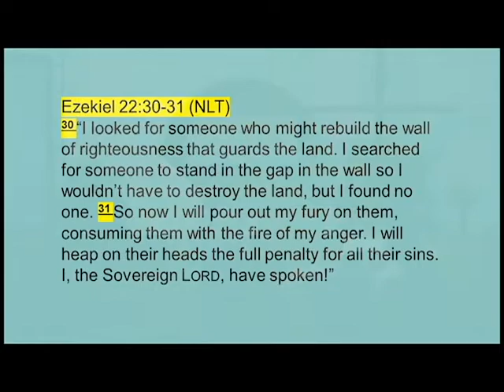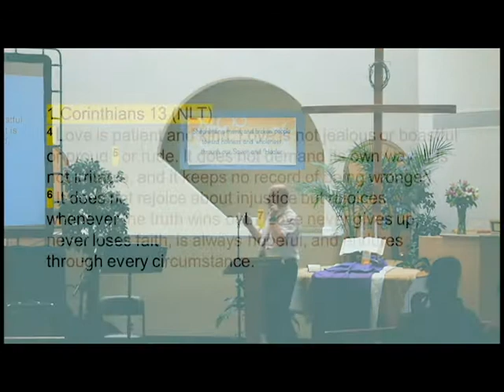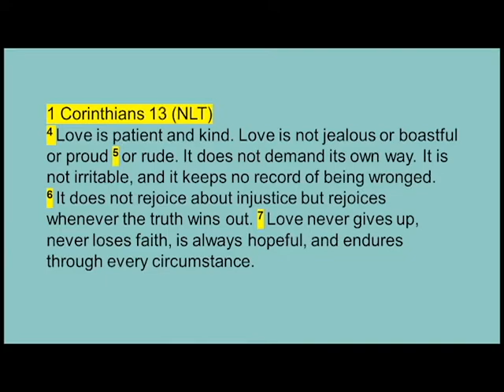"Reclaimed and Rebuilt" - Rev. Rick Hill - Recorded 06/16/19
As a newly-minted father of the bride, Pastor Rick connects the dots for us in his Father's Day sermon.  Scripture from Ezekiel 22:17-31.